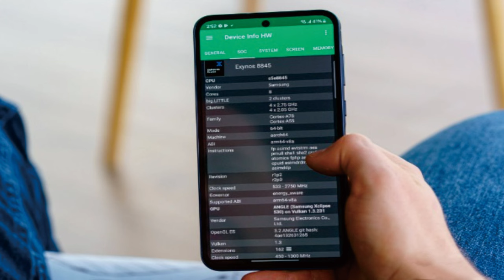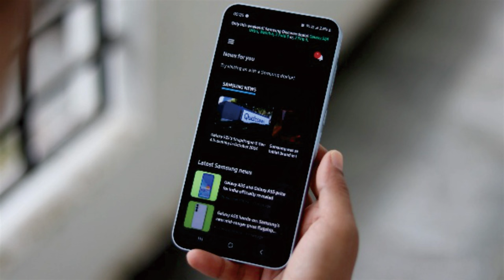Samsung Galaxy A55 @mrawichannel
janganlupa like subsciberi dan share ya

Samsung Galaxy A55 specs at a glance:
Body: 161.1x77.4x8.2mm, 213g; Glass front (Gorilla Glass Victus+), glass back (Gorilla Glass), aluminum frame; IP67 dust/water resistant (up to 1m for 30 min).
Display: 6.60" Super AMOLED, 120Hz, HDR10+, 1000 nits (HBM), 1080x2340px resolution, 19.5:9 aspect ratio, 390ppi; Always-on display.
Chipset: Exynos 1480 (4 nm): Octa-core (4x2.75 GHz Cortex-A78 & 4x2.0 GHz Cortex-A55); Xclipse 530.
Memory: 128GB 8GB RAM, 256GB 8GB RAM, 256GB 12GB RAM; microSDXC (uses shared SIM slot).
OS/Software: Android 14, One UI 6.1.
Rear camera: Wide (main): 50 MP, f/1.8, 1/1.56", 1.0µm, PDAF, OIS; Ultra wide angle: 12 MP, f/2.2, 123˚, 1/3.06", 1.12µm; Macro: 5 MP, f/2.4.
Front camera: 32 MP, f/2.2, 26mm (wide), 1/2.74", 0.8µm.
Video capture: Rear camera: 4K@30fps, 1080p@30/60fps, gyro-EIS; Front camera: 4K@30fps, 1080p@30/60fps.
Battery: 5000mAh; 25W wired.
Connectivity: 5G; eSIM; Hybrid Dual SIM; Wi-Fi 6; BT 5.3; NFC.
Misc: Fingerprint reader (under display, optical); stereo speakers; virtual proximity sensing during calls.